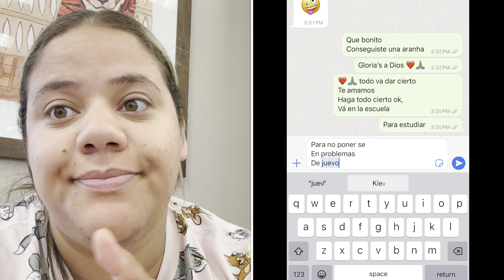GRAVEI O REENCONTRO DELA COM A MÃE E ESPOSO DA MÃE/ POR IMPREVISTO TIVE QUE IR PRA CASA DELA😱🇺🇸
para colaborações e parcerias envie um email

Meu Instagram:  @LUARARENASCI 126 Mil seguidores

CORRE LA PORQUE EU POSTO EM TEMPO REAL TUDO OQUE ESTA ACONTECENDO EM NOSSAS VIDAS, e fotos, e videos engraçados

RUN to my Instagram BECAUSE I POST IN REAL TIME EVERYTHING THAT IS HAPPENING IN OUR LIFES, and funny photos and videos funny, and I recommend great products and brands there

my TikTok: lua_ibelieve 16k follows ( 16 mil seguidores)

Facebook page: Luara Barccaro e Familia  17k follows ( 17 mil seguidores)

Location: USA FLORIDA Close to MIAMI 🇺🇸

Localização: EUA FLÓRIDA Proximo a MIAMI 🇺🇸

Canal da FAMILIA Luara Barccaro do Brasil 🇧🇷 e Alvarito Ramos da Guatemala 🇬🇹

FAMILY Channel Luara Barccaro from Brazil 🇧🇷 and Alvarito Ramos from Guatemala 🇬🇹

Luara 31 anos ( Madrasta das crianças) nascida no Brasil  dia 08 de março de 1992, e  morando quase 10 anos no Estados Unidos

Luara 31 years old (Children's stepmother) born in Brazil on March 8, 1992, and living in the United States for almost 10 years

Alvaro 38 anos ( pai verdadeiro das crianças )
Nasceu na Guatemala em 01 de abril de 1985, e mora quase 20 anos no Estados Unidos

Alvaro 38 years old (children's real father)
Born in Guatemala on April 1, 1985, and has lived in the United States for almost 20 years

Filho americano Kevin 14 anos
Nasceu no Estados Unidos 🇺🇸 Florida, dia 28 de dezembro de 2009 está no 8grade e ama fazer aulas de piano

American son Kevin 14 years old
Born in the United States 🇺🇸 Florida, December 28, 2009, he is in 8 grade and loves taking piano lessons

Filho americano Yasir 11 anos, nasceu no Estados Unidos 🇺🇸 , Florida no dia 30 de Novembro de 2012, ele esta no 4 grade e ama fazer aulas de futebol

American son Yasir, 11 years old, was born in the United States 🇺🇸, Florida on November 30, 2012, he is in 4th grade and loves taking football lessons

Videos gravados no iPhone 14 Pro Max
e  no iphone 15 pro

Videos recorded on iPhone 14 Pro Max
and on iphone 15 pro

Também uso a câmera de vlog:
Sony ZV-1 20.1MP/4K Compact Vlog Digital Camera